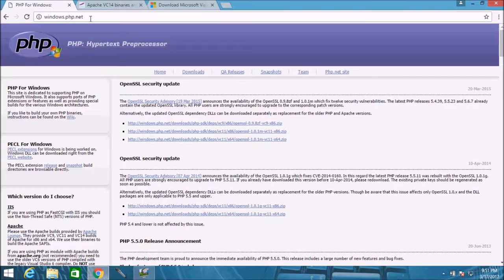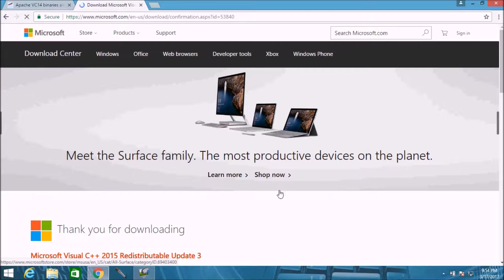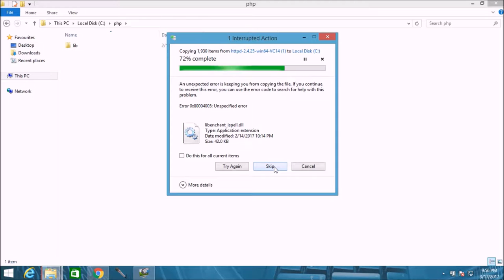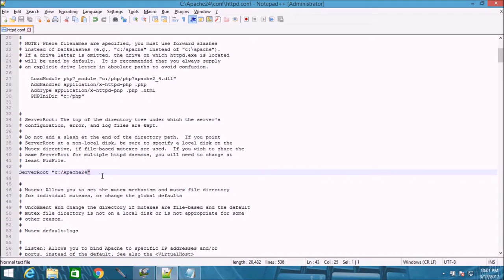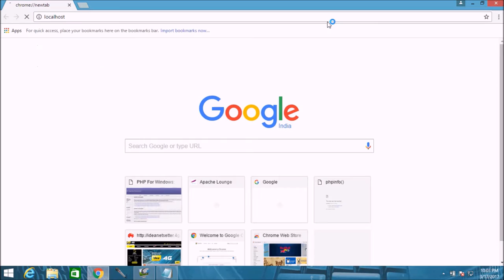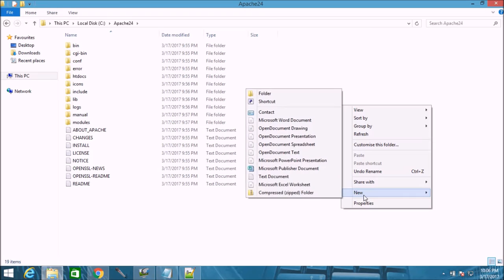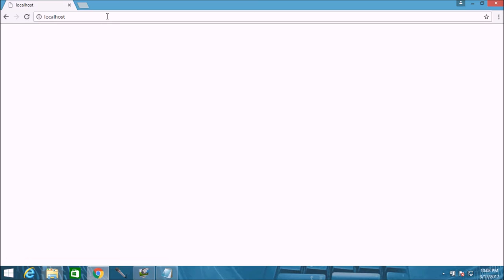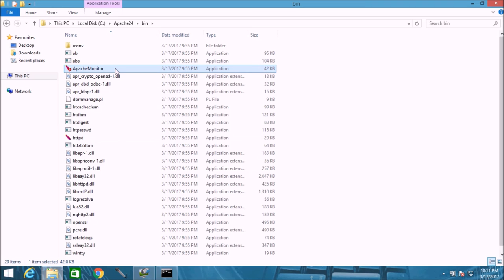Install PHP 7 and APACHE on Windows 2012 Server 64 bit Hindi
Step 2: Download and install Microsoft Visual C++ for Visual Studio 2015
Step 3: Extract the Apache C:\Apache24 folder
Step 4: Open command prompt.
C:\cd Apache24\bin
C:\cd httpd -k install
C:\cd httpd -k start

Step 5 : How to configure Apache AddHandler application/x-httpd-php .php
AddType application/x-httpd-php .php .html
LoadModule php7_module "c:/php7/php7apache2_4.dll"
PHPIniDir "C:/php7"
Step 6 : DirectoryIndex. Change it as follows - DirectoryIndex index.php index.html

Step 2 : Rename the file in location C:\php - C:\php\php.ini-development to to C:\php7\php.ini
Step 3 : You need to specify the extensions required for Moodle
Step 4 : Back in the 'cmd' window for Apache, you need to restart it to load your changes...
httpd -k restart

php path, these steps:

Start the System Control Panel applet (Start - Settings - Control Panel - System).

Select the Advanced tab.

Click the Environment Variables button.

Under System Variables, select Path, then click Edit.

You'll see a list of folders, as this example for my system shows: C:\PHP

Click OK.